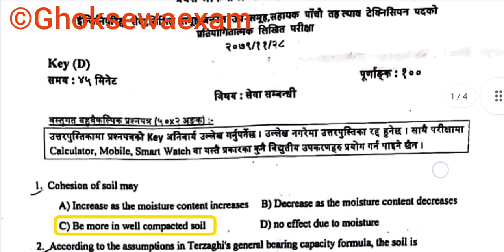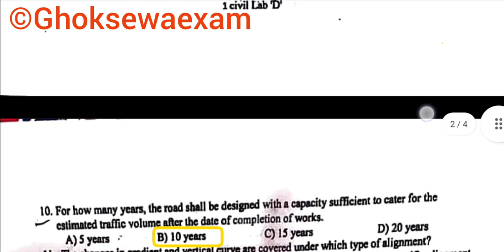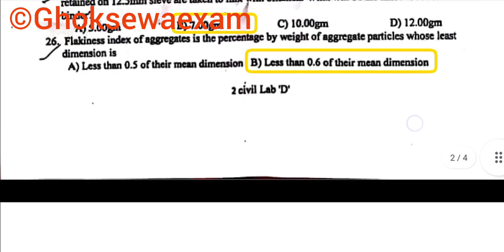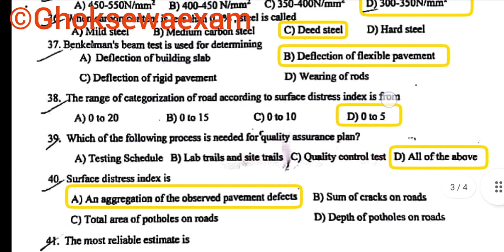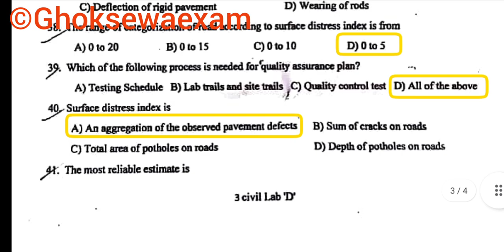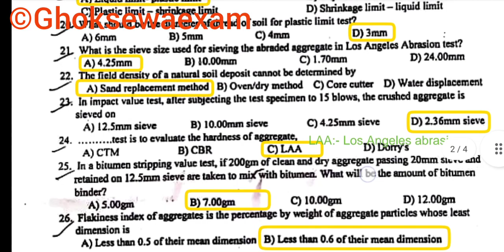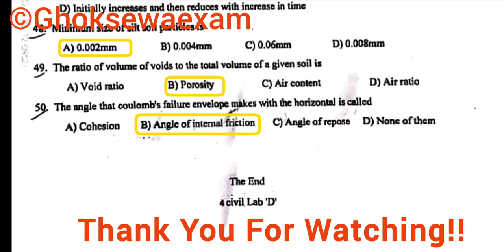Madhesh Pradesh Lab Technician Paper Solution 2079 | psc nepal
©psc nepal - 2023